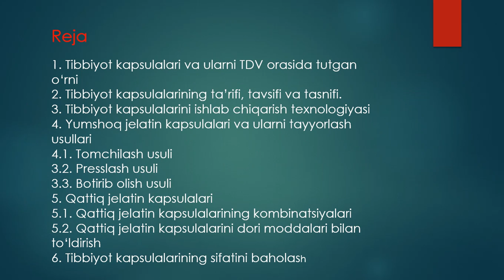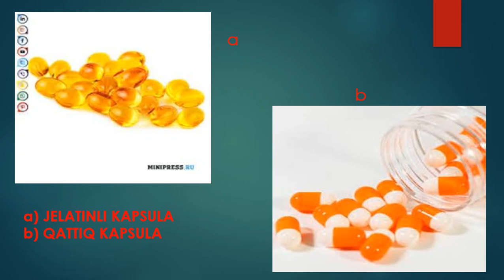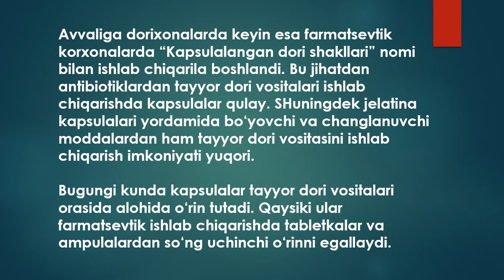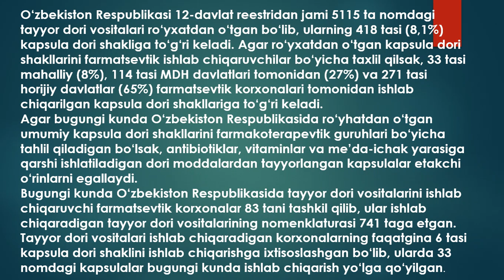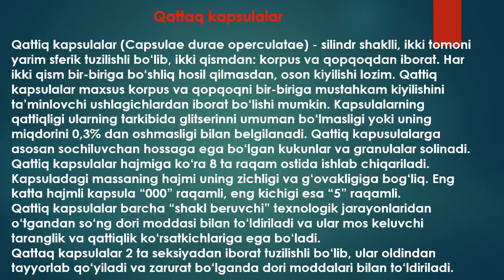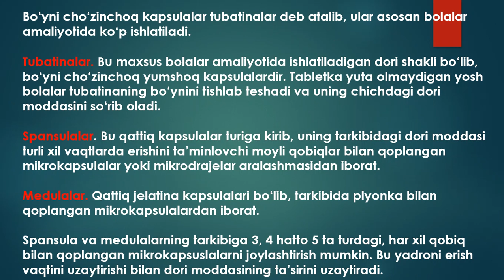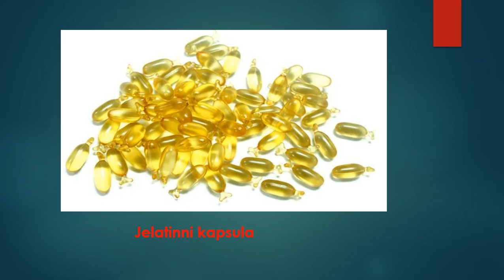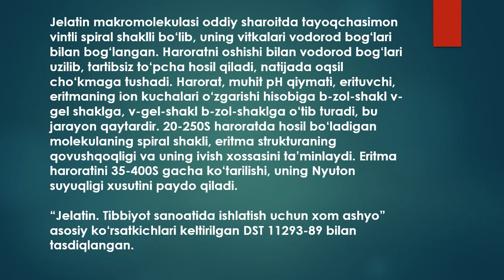Kapsulalar va ularni ishlab chiqarish texnalogiyasi